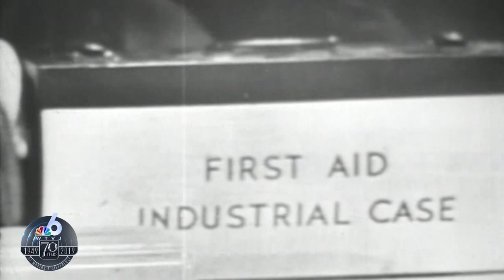Hurricane Preparedness in 1956 | NBC 6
In 1956, WTVJ produced a special to prepare South Floridians for the upcoming hurricane season. WTVJ's then meteorologist Bob Weaver led the show and informed viewers of what to expect and what to do in case a hurricane was coming.